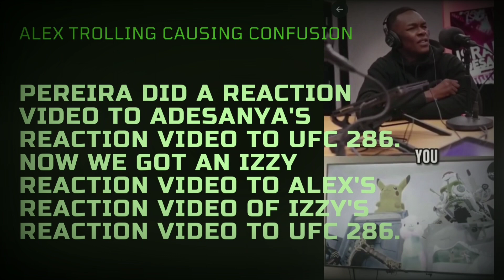MMA News Update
UFC and MMA news.